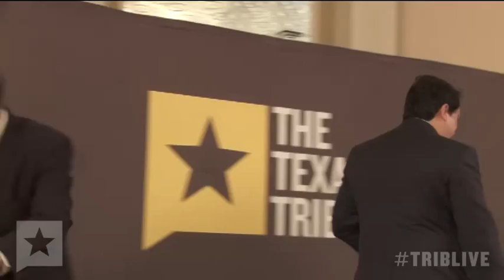TribLive: A Conversation with the Party Chairs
Full video of Evan Smith's 9/10 TribLive conversation with Texas Democratic Party Chairman Gilberto Hinojosa and Republican Party of Texas Chairman Steve Munisteri.